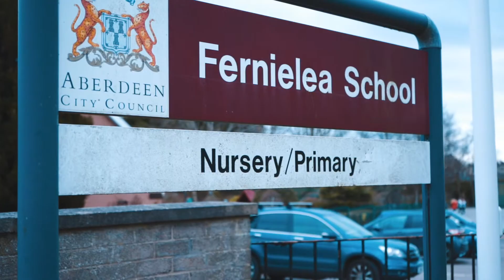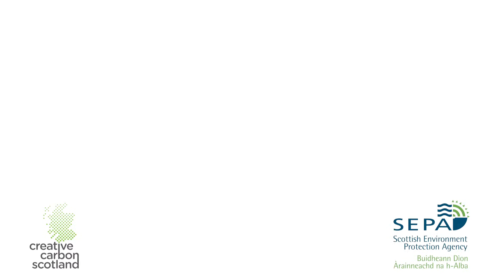Taking a Creative Approach to Flood Awareness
Over winter 2018-19, SEPA and Creative Carbon Scotland tested a new approach to engaging flood risk communities. Unlike traditional forms of public engagement, this project sought the skills and expertise of a creative practitioner to design and facilitate a number of engagement workshops on flooding and local flood risk management in Aberdeen.

Creative Carbon Scotland is a Scottish Charitable Incorporated Organisation, Registered Charity number SC042687